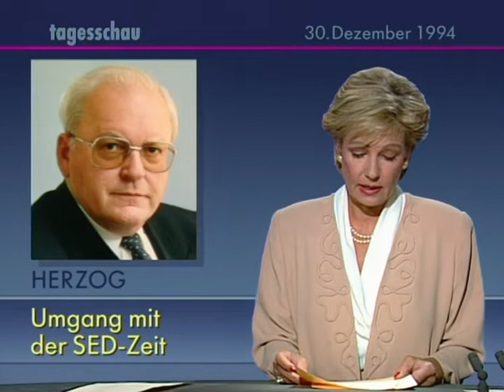30.12.1994 Das Ende der Treuhand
Das Ende der Treuhand mit dem Ende des Jahres vollzogen.

China im dritten Jahr in Folge ein zweistelliges Wirtschaftswachstum.
Währungskrise in Mexico

tagesschau vor 20 Jahren, 30. Dezember 1994, den 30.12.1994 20:00